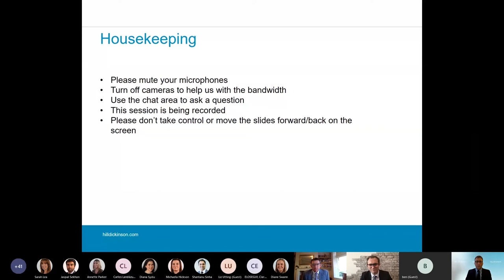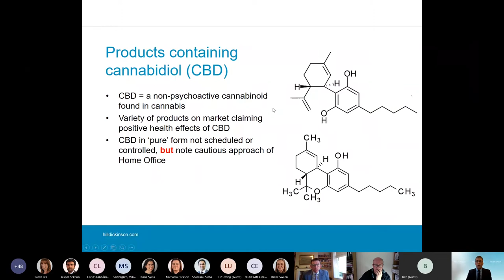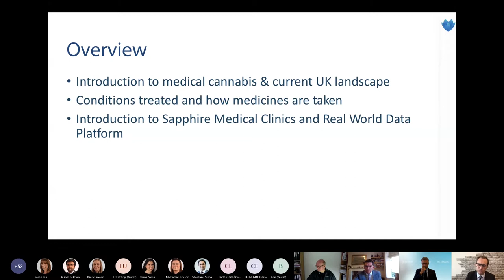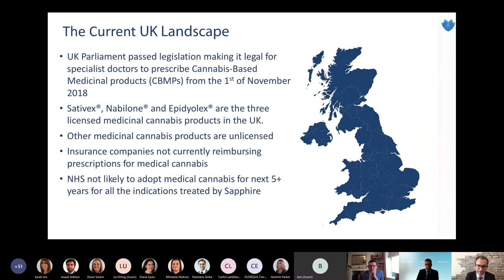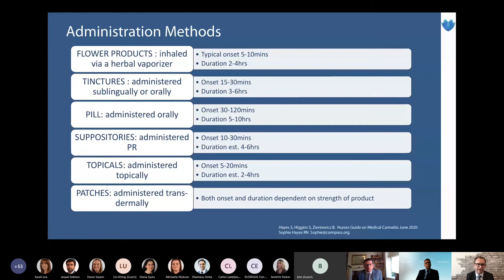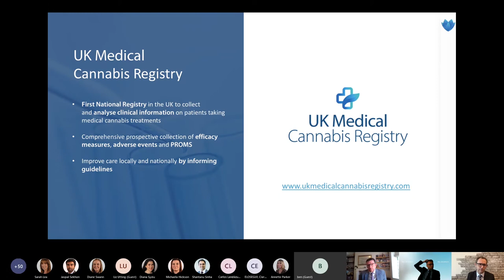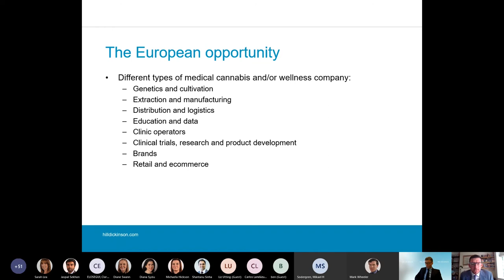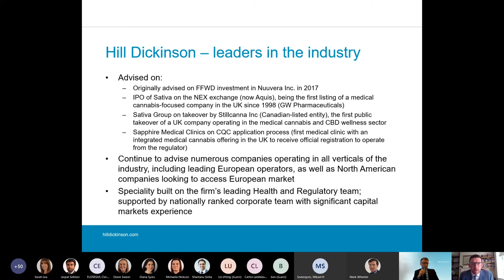Hill Dickinson: Medical cannabis in the UK